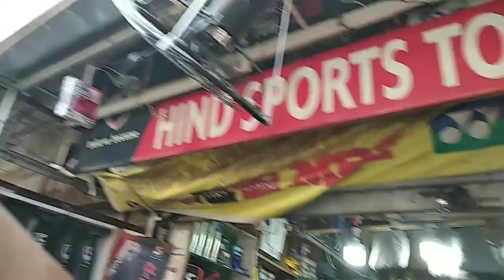Gorakhpur Sport Market || गोरखपुर का सबसे सस्ता स्पोर्ट मार्केट || Sport Equipment Market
Hello Friends,
Aaj humlog is video me aap sabhi logo ko Gorakhpur ka Sport Market dikhne rha hu.
So friends,video bahut hi interesting hone wali hai so video ko pura dekhe aur maje kare.

sports wholesale market near me,
sports wholesale market gorakhpur,
नावेल्टी स्पोर्ट्स गोराखपुर मार्केट,
ghanta ghar market gorakhpur,
gorakhpur cheap market,
gorakhpur market,
low budget market gorakhpur,
cricket wholesale market in gorakhpur,
sports market in sadar delhi,
best market for sports goods,
sports market,
best market for sports lovers,
sports market in sadar bazar delhi,
sports items market,
cheapest sports market,
sports wholesale market
sport market sabase sasta
Gorakhpur second hand sport market
second hand sport market
sabse sasta bazar gorakhpur ka
Gorakhpur me purane bazar
gorakhpur chor bazar
gorakhpur local market